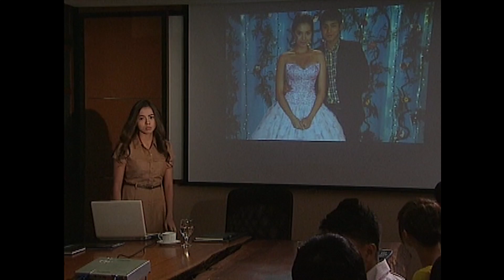Katerina, napahiya sa kanyang mga kasamahan sa trabaho | Walang Hanggan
Katerina's (Julia Montes) sales report for the Montenegro Corporation is sabotaged, exposing Katerina's rendezvous with Daniel (Coco Martin) to everyone at work.